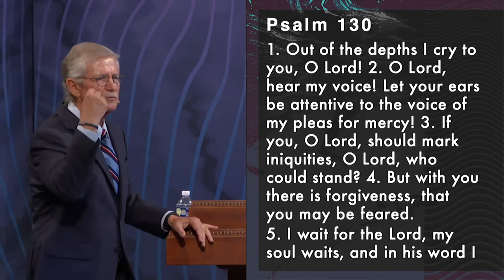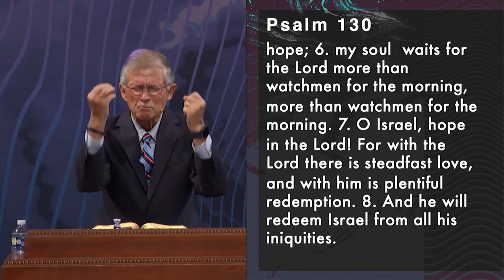Meeting at the Foot of the Cross | Dr. Don Wilton Bible Sermon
In the Meeting at the Foot of the Cross Sermon, Dr. Don Wilton dives into Psalm 130 to explore what we find surrounding the cross after the crucifixion.

Sermon Notes:

Title: Meeting at the Foot of the Cross
Sermon Series: Carried Through
Scripture Source: Psalm 130
Daystar TV Airdate: August 21, 2022
Message Number: 1700

At the Foot of the Cross, We Find:

1. The world
2. The disciples
3. A hurting church
4. Ourselves

The Encouraging Word is a listener and viewer supported multimedia ministry led by Dr. Don Wilton, an evangelist, pastor, and author of books like Saturdays with Billy. Dr. Wilton had the privilege of serving as the late Dr. Billy Graham's local pastor for almost 25 years. Dr. Graham once said of Dr. Wilton, "Don's expository preaching by means of The Encouraging Word broadcast ministry has been a great blessing to me." Our purpose is to glorify God by teaching and preaching the message of Christ to all, so that people become active followers of Jesus and connect to a local Christian church. Our online, radio, and TV network has the opportunity to reach over 60 million households in all states. Our live 24-Hour toll free confidential prayer line and salvation ministry at has received over 51,000 calls from people in need of encouragement and prayers. The mission of The Encouraging Word is, "To share God's truth with a searching world and reach just one more for Jesus Christ."

Discover Saturdays with Billy: My Friendship with Billy Graham," a brand new book and audiobook written and narrated by Don Wilton